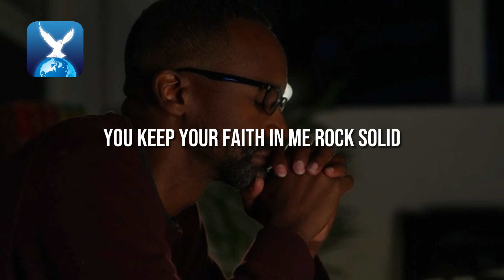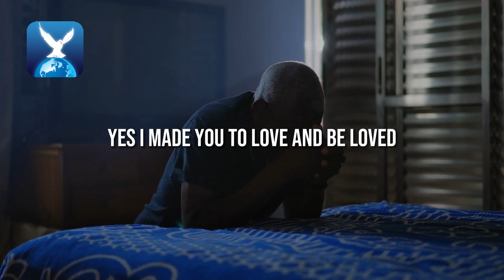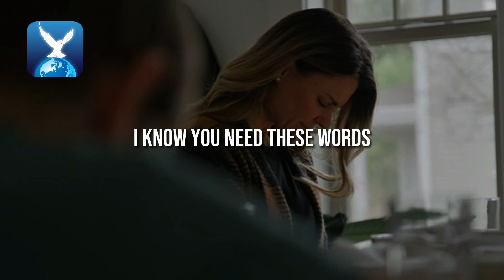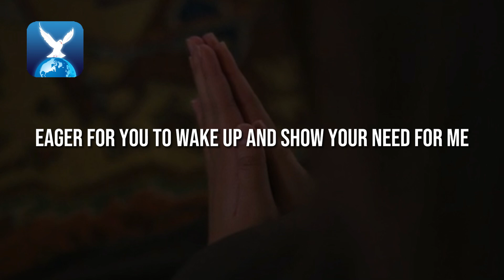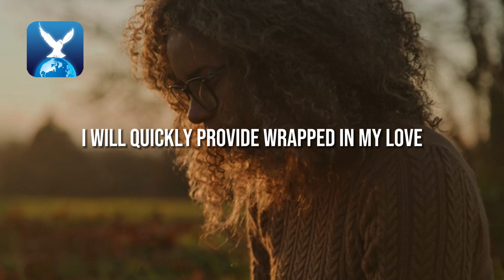Faith In God/ I Leave You My Peace | Jesus Miracle Church Rescue